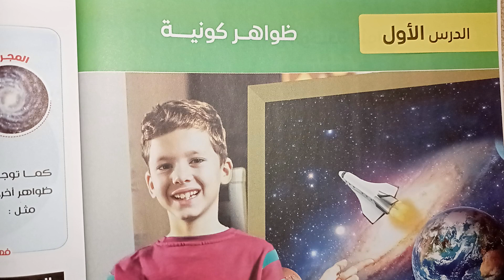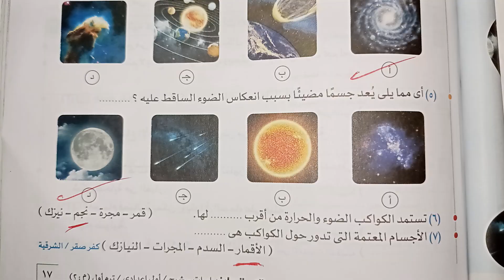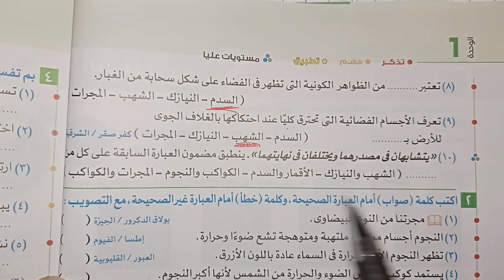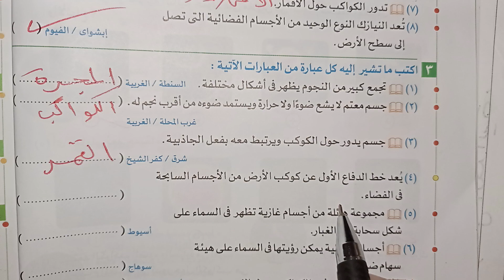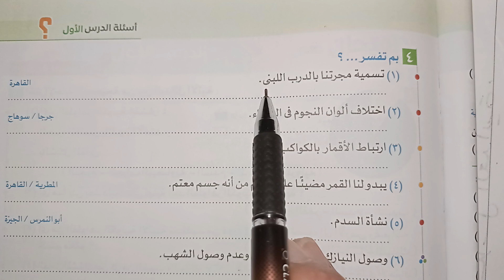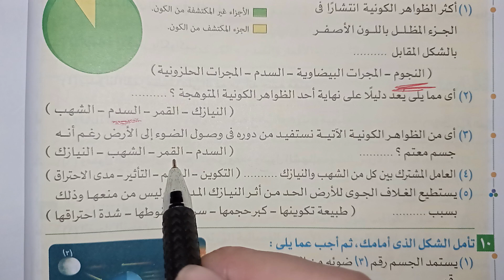حل تدريبات درس ظواهر كونية اولى اعدادي ترم اول 2024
حل تدريبات درس ظواهر كونية اولى اعدادي ترم اول  كتاب الامتحان 2024
قائمة تشغيل اولى اعدادي ترم اول 2024